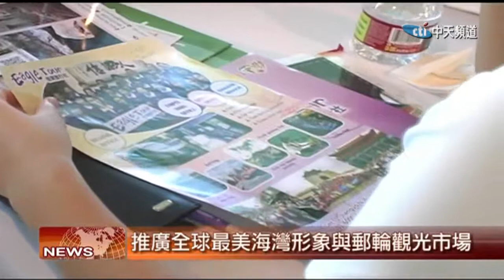2017.08.16中天北美新聞-1 觀光局領軍出征 郵輪上推廣台灣旅遊新形象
去年臺灣接待超過千萬國際旅客來臺，成績亮眼，其中美國來臺旅客超過52萬人次，為持續吸引美國旅客來臺，交通部觀光局率領臺灣觀光代表團，來到北美洛杉磯， 開拓合作商機。